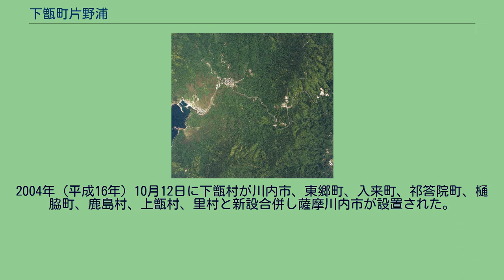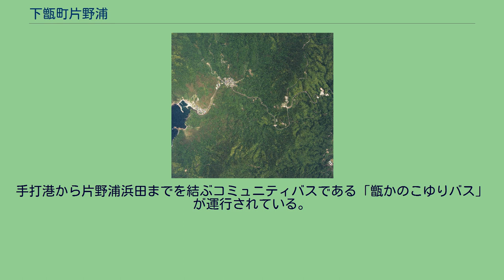下甑町片野浦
日本 」 鹿児島県 」 薩摩川内市 」 下甑町片野浦 下甑町片野浦（しもこしきちょうかたのうら）は、鹿児島県薩摩川内市の大字。
旧薩摩国甑島郡甑島郷片之浦村、甑島郡下甑村大字片野浦、薩摩郡下甑村大字片野浦。
甑島列島を構成する下甑島の南西に位置している。
11月から2月にかけて西に面する東シナ海からの強い季節風の影響を受ける。
このことから民家は暴風垣と呼ばれる高い塀に囲われている。
薩摩半島の西部に浮かぶ甑島列島南部の下甑島の南西部に位置している。
字域の北方には下甑町瀬々野浦、南方には下甑町手打、東方には下甑町青瀬がそれぞれ接しており、西方には東シナ海に面している。
岡地区と浜田地区に分かれており、岡地区は盆地の中に集落が形成されている。
浜田地区は海に面しており、漁港を中心として集落が形成されている。
11月から2月にかけては台風並みの風速の季節風の影響を受けることから、瀬々野浦の特に浜田川沿いの民家には昔より高い塀が作られており、かつては大名竹で作られていたが現在ではブロック塀で囲うように作られている。
2015年（平成27年）3月16日に甑島列島の区域を対象とした国定公園として「甑島国定公園」が指定された。
集落を除いて片野浦のほぼ全域が国定公園の区域に含まれており、2015年（平成27年）3月16日の鹿児島県告示「甑島国定公園区域内における特別地域の指定」により一部が特別地域に、「甑島国定公園区域の海域内における海域公園地区の指定」によって片野浦の海域が「下甑島西海岸海域公園地区」にそれぞれ指定された。
「角川日本地名大辞典」によると下甑町片野浦の小字は以下のとおりである。
田ノ浦付近では縄文早期のものとされる縄文土器（中原式土器）や弥生土器が発見されていることから、約9,
000年前から人類が居住していたと考えられている。
片之浦という地名としては江戸時代より見え、薩摩国甑島郡甑島郷（外城）のうちの片之浦村であった。
元禄国絵図には下甑村のうちとして記載されている。
村高は「旧高旧領取調帳」では332石余、「三国御治世要覧」によれば300石余であった。
江戸時代の測量家である伊能忠敬が著した「九州東海辺沿海村順」によると家数155であった。
集落の中心から離れたごく一部の地域では、キリスト教と真宗の流れを汲むとみられるクロ教と呼ばれる土着宗教が密かに信仰されていたとされる。
1889年（明治22年）に町村制が施行されたのに伴い、下甑島にあった下甑島にある手打村、片野浦村、瀬々野浦村、青瀬村、長浜村、藺牟田村の6村が合併し下甑村が発足。
それまでの片之浦村の区域は下甑村の大字「片野浦」となった。
翌年の1890年（明治23年）2月5日には、下甑村の条例「下甑村区会条例」によって町村制第64条及び第114条に基づく区である「第二区」が大字片野浦一円を区域として設置された。
1898年（明治31年）には岡地区で大火が発生し、民家62戸が焼失した。
1945年（昭和20年）の阿久根台風では土石流が多数発生したほか、浜田地区では住宅が浸水した。
1952年（昭和27年）には片野浦の住民の一部は本土の樋脇町市比野、出水市、宮之城町（現在のさつま町）に開拓のため移住した。
2004年（平成16年）10月12日に下甑村が川内市、東郷町、入来町、祁答院町、樋脇町、鹿島村、上甑村、里村と新設合併し薩摩川内市が設置された。
この市町村合併に伴い設置された法定合併協議会において大字名については「従前の村名を町名とし、これを従前の大字名冠したものをもって、大字とする」と協定され、旧村名である「下甑村」の村を町に置換え、従前の大字名である片野...